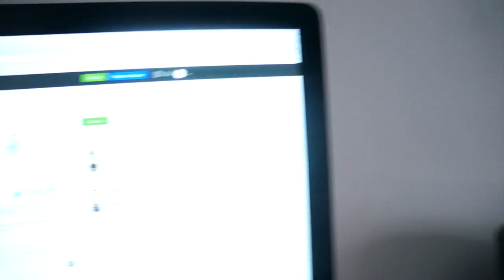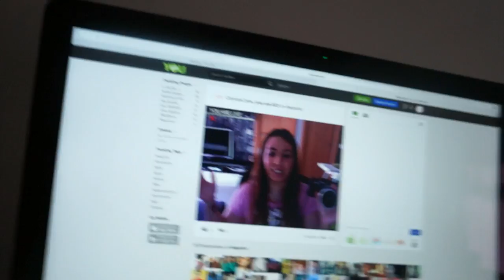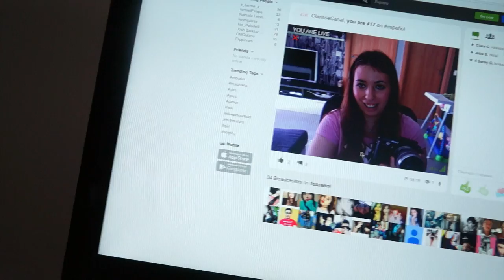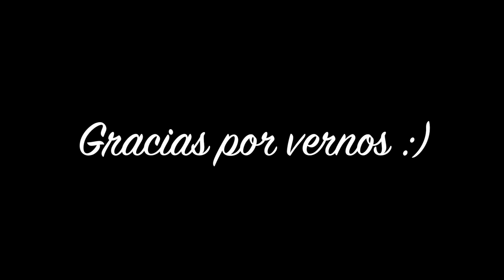JONI ACABA EN URGENCIAS CON EL PRIMER YOUNOW | Vlog Diario (21/06/15)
ENLACE DIRECTO PARA VER EL DIRECTO DE YOUNOW Y SEGUIRME PARA PODER VER LOS PROXIMOS DIRECTOS Y PODER CHARLAR.